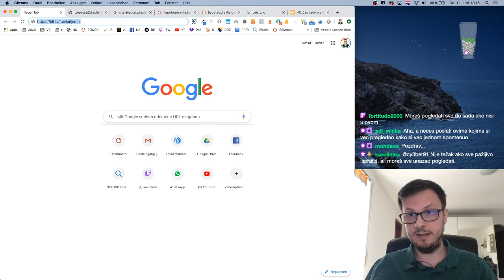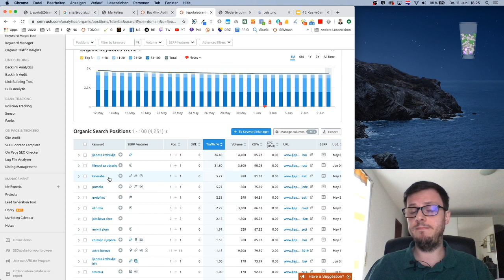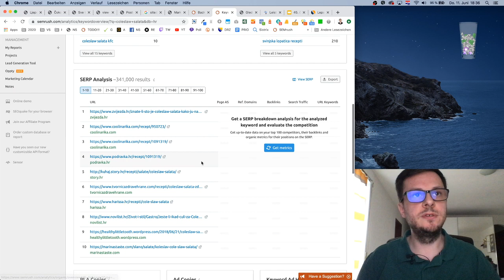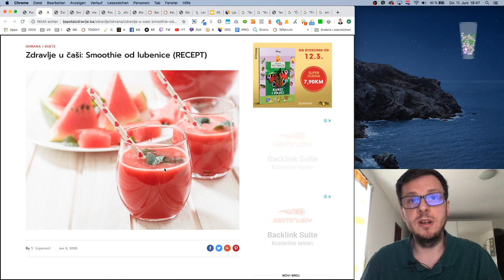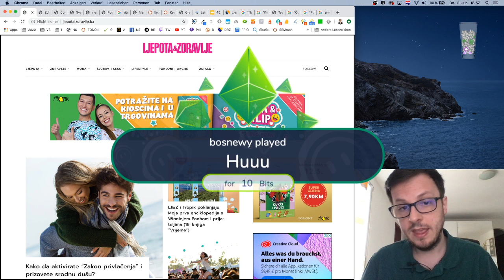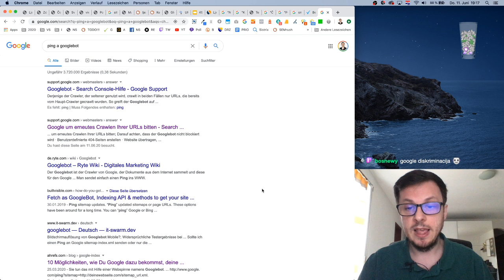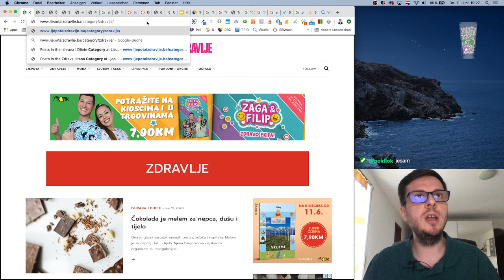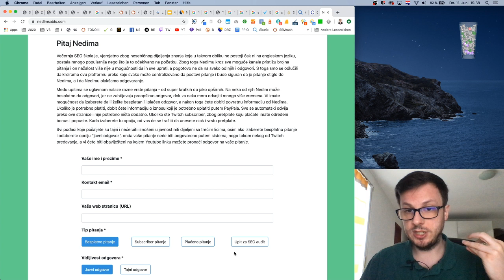Ljepota i zdravlje online časopis SEO audit - SEO večernja škola #45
Pregledali smo online časopis "Ljepota i zdravlje" iz SEO ugla, i to bosansku verziju koja se nalazi na i zaključili da mnogi časopisi, nažalost, nisu još izašli iz offline doba i nisu razumjeli kako funkcioniše izdavaštvo online. Rezultat toga je stagnacija od dvije godine unutar Google-a, gdje se hrvatska, srpska i bosanska verzija međusobno natječu i imaju dječje SEO bolesti, tekstovi se djelimično kopiraju sa drugih portala, dok se "noindex" tag koristi potpuno pogrešno. Redakcijski plan za online izdanje mora izgledati potpuno drugačije, a SEO alati kao Semrush mogu da unaprijed otkriju koliki je interes za određenu temu i da li se uopće isplati pisati o tome. Usput smo pokazali kako saznati da li je članak kopiran i slika originalna, te kako spriječiti da konkurencija kopira sadržaj u trenu kada ga vi objavite i iz ugla Google-a zauzme poziciju kao da su oni napisali taj članak.

KORISNI ALATI